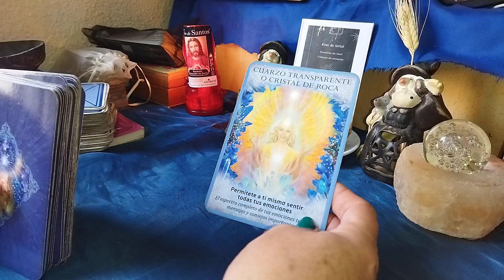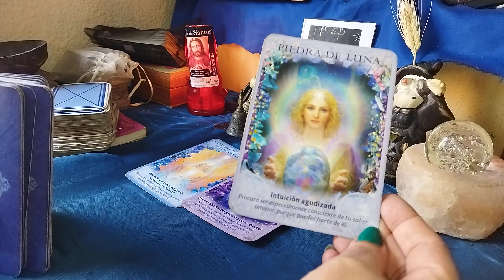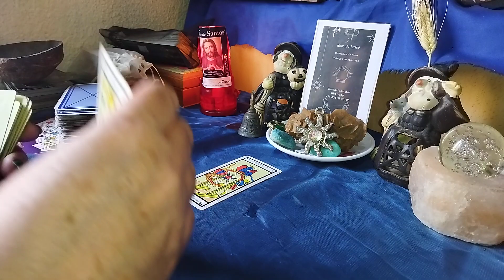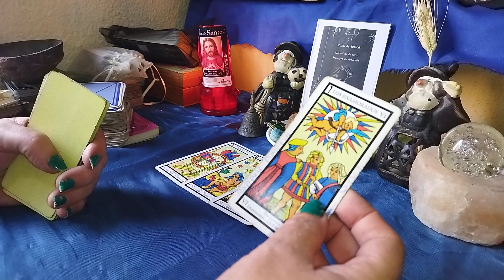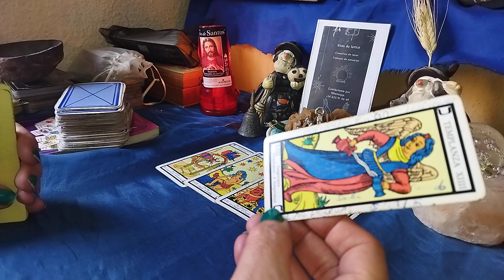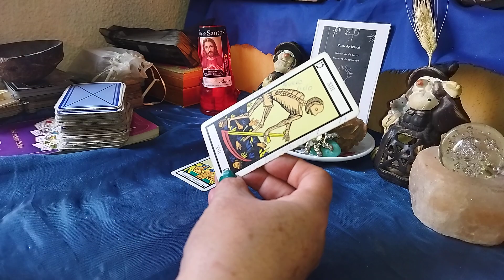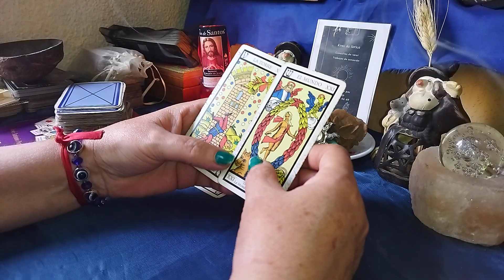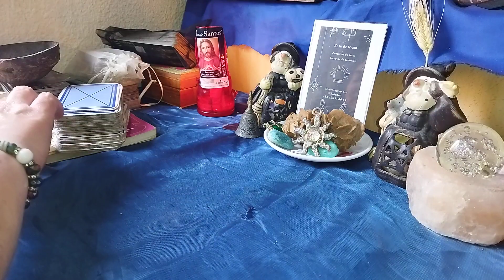leo. lo que llega es increíble para ti💗💗💗💗💗🔮🔮🔮